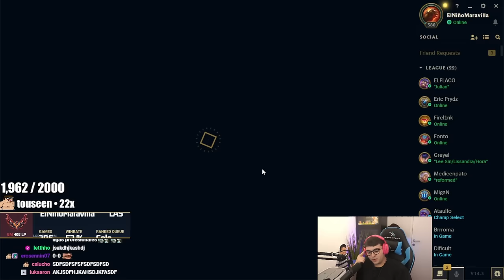PRIMER ENTRENAMIENTO OFICIAL de LOS KINGS